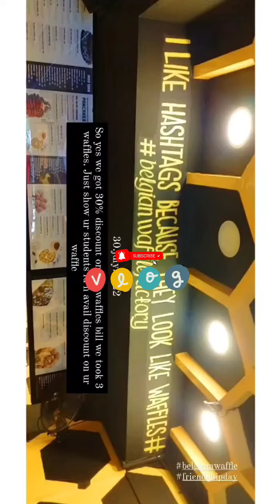Belgium waffle 🧇frienshipday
Belgium waffle for waffles, n Ayodhya veg hotel for lunch, vasanthnagar Bangalore.